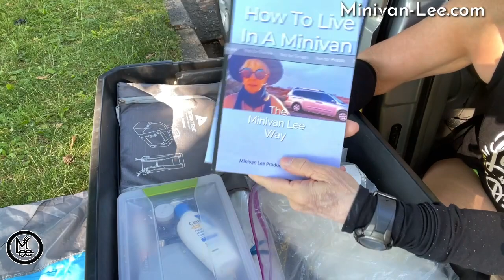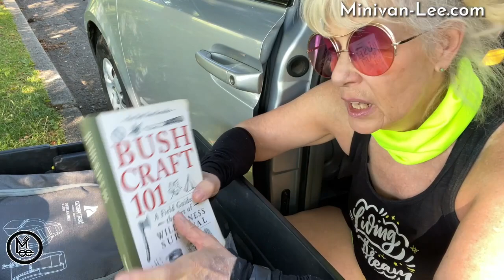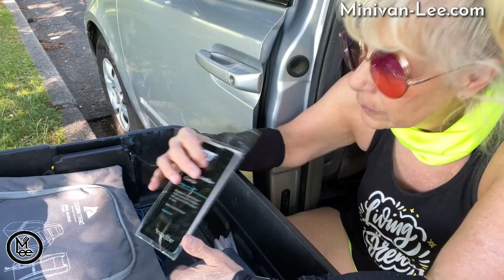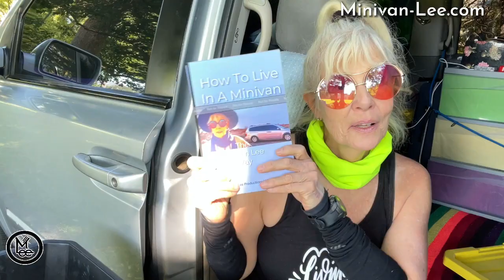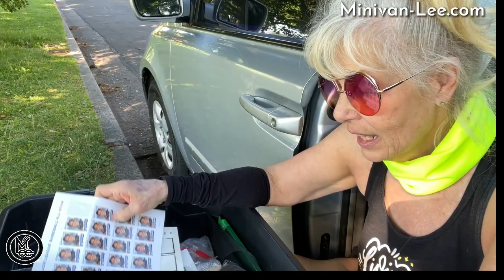What Do I Travel With